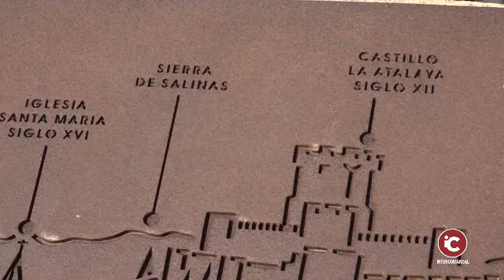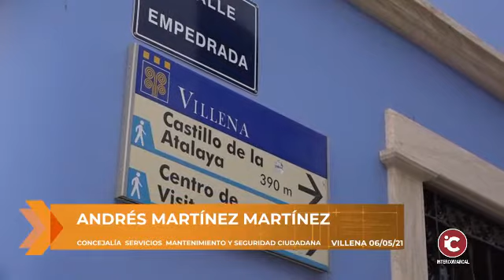VILLENA: El concejal de Seguridad Ciudadananos informa de la situación de la Policía Local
VILLENA: El concejal de Seguridad Ciudadana, Andrés Martínez, en una entrevista nos informa la situación de la Policía Local